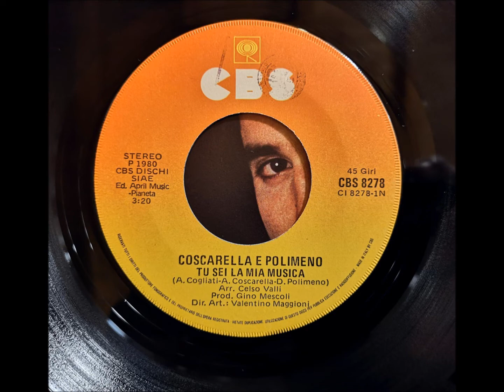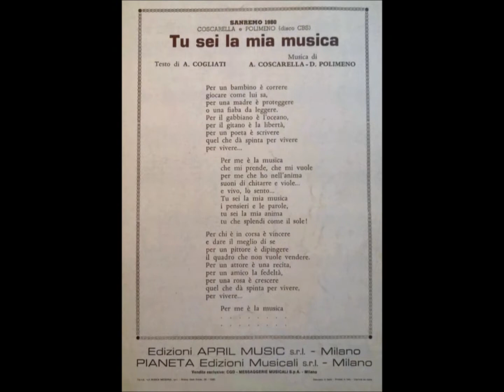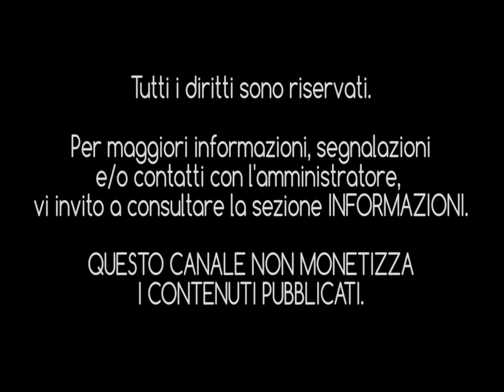COSCARELLA & POLIMENO - Tu sei la mia musica (1980) [HQ Audio]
Aldo Coscarella e Diego Polimeno sono due musicisti di origini calabresi.
Le loro strade si incontrano verso la fine degli anni '70, dopo varie esperienze individuali, fino a riuscire a strappare un contratto con la CBS Italiana.
Coscarella, ad esempio, incide il suo primo 45 giri con i Jeriko, all'epoca (1977) uno dei tanti complessi nati sotto la stella della Ri-Fi Record.
Polimeno, chitarrista, proviene da varie esperienze internazionali, spesso a livello dilettantistico.

Sotto gli auspici del Maestro Gino Mescoli, arrangiatore dei loro brani, i due artisti calabresi esordiscono ufficialmente nella primavera del '79 con il 45 giri "La strada del sole" una ballata quasi "Branduardiana" condita da un buon arrangiamento strumentale e vocale.
I testi sono di Adelio Cogliati, paroliere che godrà grandi soddisfazioni negli anni '80 e '90 (con Anna Oxa, Eros Ramazzotti e Giorgia).

Nel 1980 viene pubblicato il loro secondo e ultimo singolo insieme: "Tu sei la mia musica" e per l'occasione la Cbs li spedisce a Sanremo, che, come ben sappiamo, o ti consacra definitivamente o ti sbarra le porte del successo.
Purtroppo, per i due ragazzi, toccherà l'amara seconda opzione e nonostante gli arrangiamenti di Celso Valli, i testi di Cogliati e la prestigiosa produzione del Maestro Mescoli, il brano non verrà nemmeno ammesso in finale.

Tuttavia, "Tu sei la mia musica", godrà un breve periodo di passaggi radiofonici e televisivi, come nel caso della loro partecipazione a "Il Bottegone" condotto da Narciso Parigi per l'emittente toscana "Canale 48".

Il brano sanremese fu anche tradotto, sempre nello stesso anno, in "Tu eres mi música" per il mercato spagnolo e venezuelano interpretato rispettivamente dai cantanti Paolo Salvatore e Pecos Kanvas.

Dopo lo scioglimento, Coscarella e Polimeno, prenderanno strade diverse:
Polimeno collaborerà a vari progetti di musica etnica e chill-out, mentre, Coscarella, scriverà le musiche per alcuni artisti minori come Carlo Cori.

Dopo anni di ricerca, finalmente sono riuscito a recuperare questo 45 giri (non così facile da reperire in condizioni perfette) e a finalizzare una versione completamente restaurata in digitale, con tanto di pulizia del suono e dei rumori di fondo.
Questa nuova pubblicazione rende giustizia alle precedenti proposte di scarsa qualità audio "troncate" o rovinate dalla superficialità dei gestori stessi dei video.

INTERPRETI: Coscarella & Polimeno [Aldo Coscarella - Diego Polimeno]
TITOLO: "'Tu sei la mia musica"
AUTORI: Adelio Cogliati - Aldo Coscarella - Diego Polimeno
ANNO DI PUBBLICAZIONE: 1980
CASA DISCOGRAFICA: CBS Italiana
DISTRIBUZIONE: Messaggerie Musicali S.p.A. - Milano
PRODUZIONE: Gino Mescoli
ARRANGIAMENTI: Celso Valli
DIREZIONE ARTISTICA: Valentino Maggioni
EDIZIONI MUSICALI: April Music/Pianeta
FONTE: 45 Giri CBS  (CI 8278-1N)